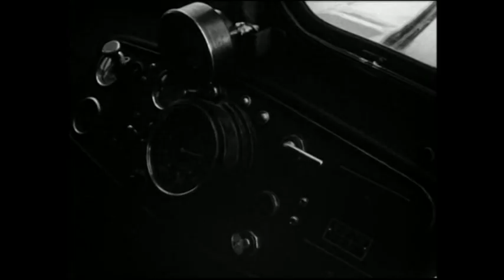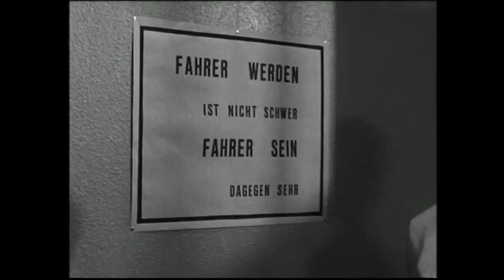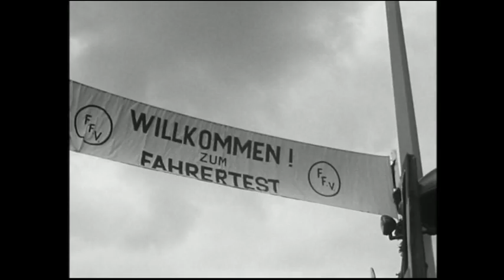Fernfahrer - Serie (Büssing 8000) - Der Fahrertest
Deutsche Erstausstrahlung der Serie: 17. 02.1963 (ARD)